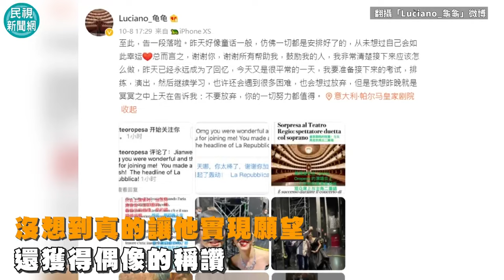聽眾變對唱！中國男高音義大利追星 救援女偶像高歌「茶花女」驚呆全場－民視新聞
【民視快新聞】影音中心／鍾如婷報導不少年輕人都有崇拜的偶像，還會將崇拜化作實際行為，像是購買週邊商品、參與活動等，不過中國有位男子劉建偉，為了自己崇拜的美國女高音奧羅佩薩（Lisette Oropesa），不但到義大利帕爾瑪皇家歌劇院去聽她演唱，還在奧羅佩薩應觀眾要求返回舞台加唱《茶花女》時，在台下即興與她合唱，這一唱不但讓台上的奧羅佩薩驚豔，也讓全場驚呆了，還登上義大利媒體版面。